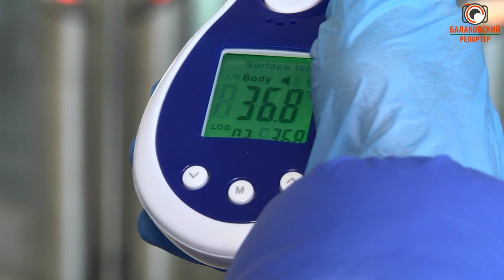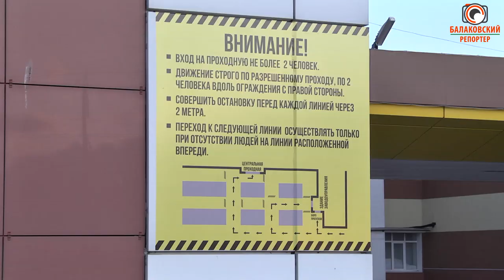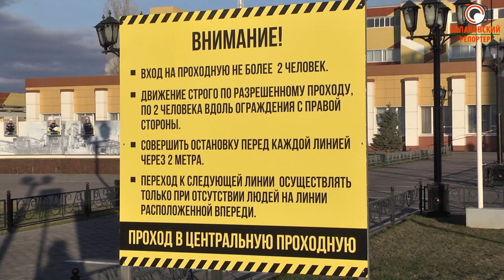Безопасность на производстве и в городе: как БФ АО Апатит помогает бороться с коронавирусом?